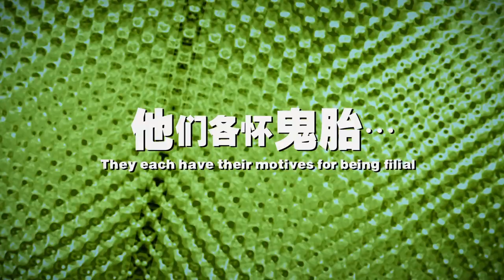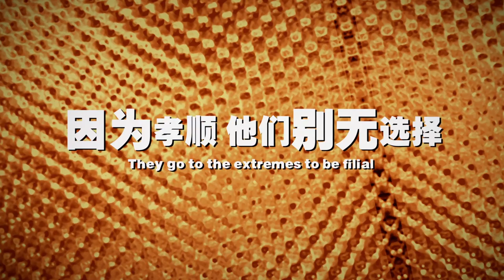FILIAL PARTY 《我是孝子》Official Trailer (In Cinemas 8 May)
FILIAL PARTY Opens in Singapore & Malaysia on 8 May!
《我是孝子》 5月8日隆重献映！

Reality TV show "I Am Filial" has taken Singapore by storm with its $1-million prize money for the most filial contestant. The TV show is the brainchild of producer and host, Millionaire Liu. The three finalists are Woo Yishuang, Yoona Zhuang and Peh Ah Beng, each with very different backgrounds and agenda for participating in the show.

How much is filial piety worth? Can money buy filial piety?

孝顺是...要以身作则？
孝顺是...要报答父母？
孝顺是...把父母当好朋友？

你孝顺，我孝顺，他孝顺，谁才最孝顺？